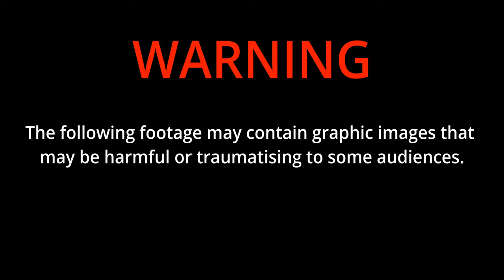This Put Me In Hospital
Warning this video may contain graphic images that may be harmful or traumatising to some audiences.

Hey Everyone, we’re back with more Stunt Vlogs!
This one was a bit of a mess as within 3 hours of getting there I broke my finger and had to go to hospital but luckily we got just about enough footage to make the video.

Camera operator:
Lucas Fisher-Horas